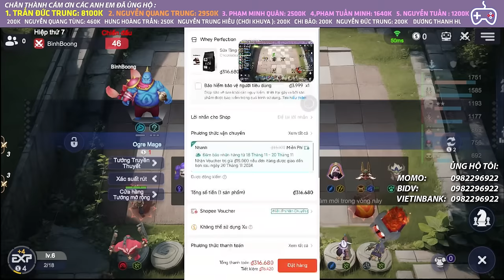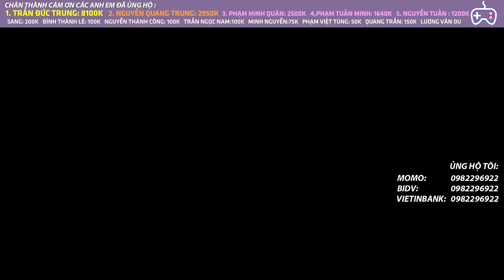SIÊU PHẨM LẬT KÈO : ĐỐI THỦ ÁP ĐẢO ĐỘT NHIÊN QUY TIÊN | AUTO CHESS MOBILE 825